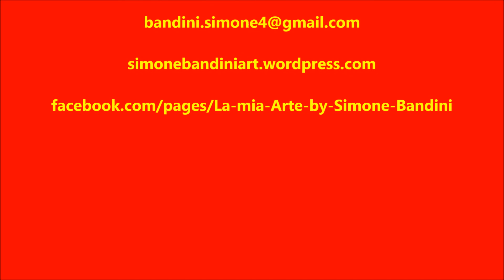Collettiva Estemporaneamente Arte in Corso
L'Associazione Culturale Romagna in Arte presenta la Collettiva "Estemporaneamente Arte in Corso"
In questo video ci sono sole le opere di Simone Bandini